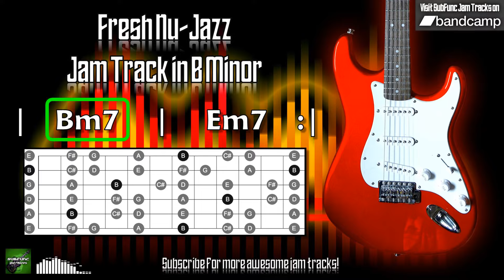Fresh Nu-Jazz Jam Track in B Minor 🎸 Guitar Backing Track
A fresh nu-jazz jam track in B minor at 82 BPM.

Try jamming over this guitar backing track using the minor scale shown in the diagram, or just have fun playing with the minor pentatonic!